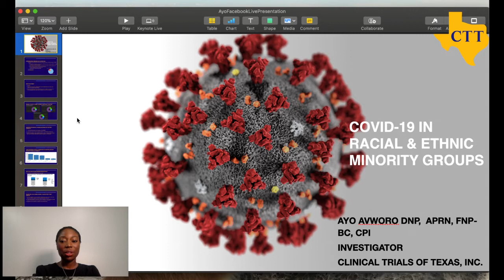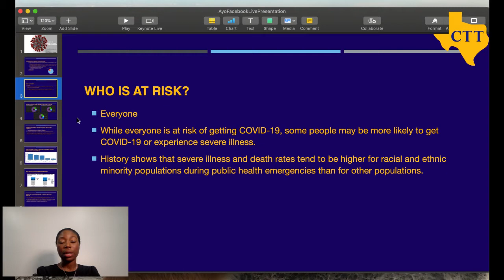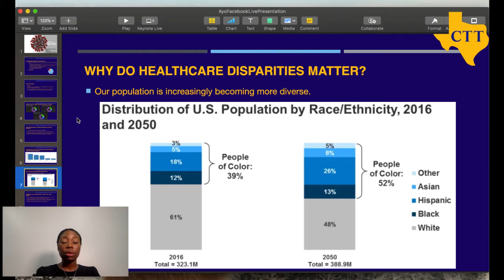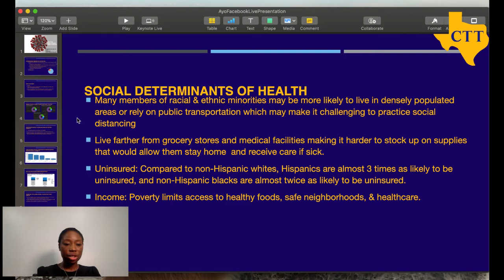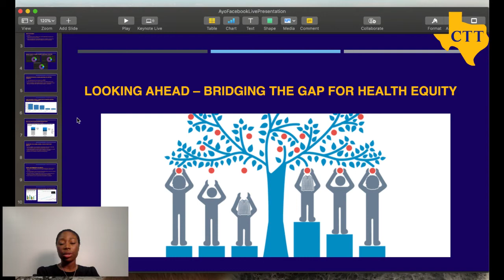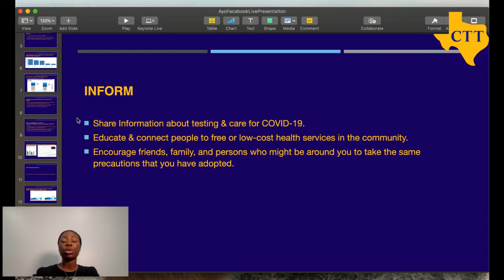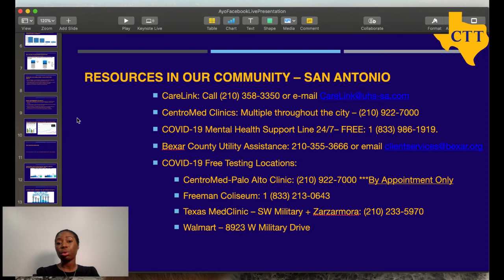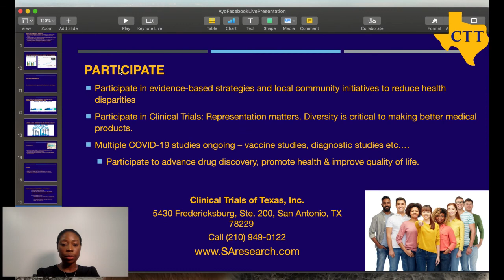COVID-19 and Minorities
Dr. Ayo Avworo of Clinical Trials of Texas, Inc. (CTT) shares updated information about the effect of COVID-19 on minority communities and possible solutions.